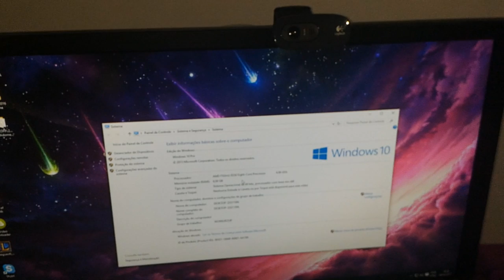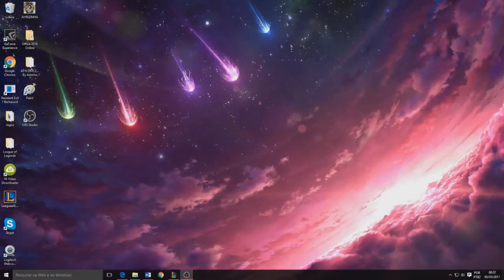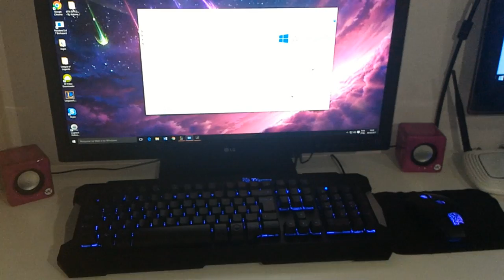MEU SETUP GAMER - ATUALIZADO 2017